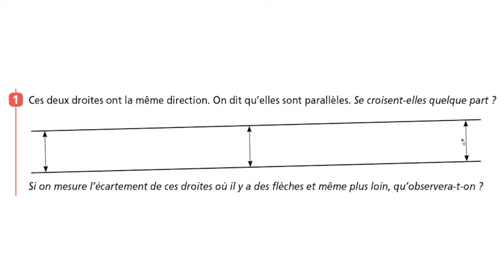CM1 - Maths - SEQ 18 - Activité n°1